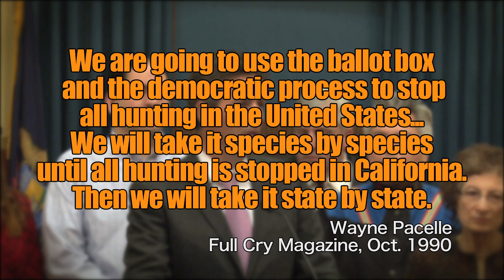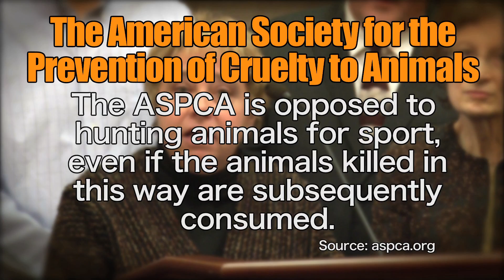Anti-Hunting Initiative "Keep Michigan Wolves Protected" Kicks Off in Michigan.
Michigan United Conservation Clubs was on hand for the Humane Society of the United State's campaign kickoff to overturn Public Act 520 that designates recovered wolf population as a game species and gives the state's Natural Resources Commission the authority to manage wolves based on sound, science-based management principles.